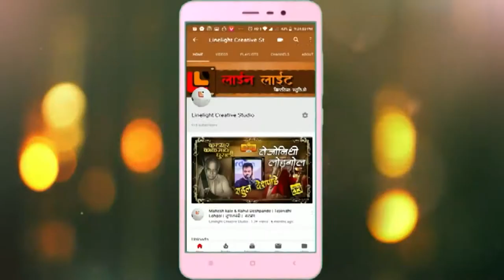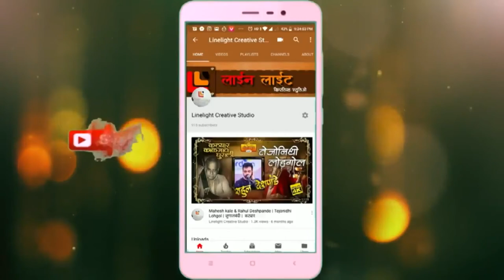दिवाळी पहाट वर्ष ३ रे।प्रदीप बुरांडे व सौ शोभा गुरुलिंगअप्पा बुरांडे।